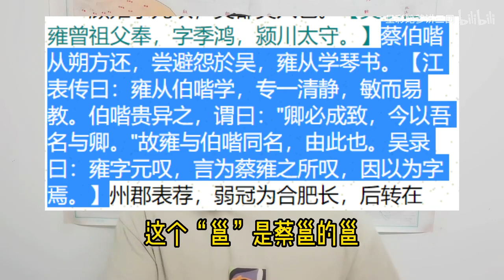《周瑜传》第10回